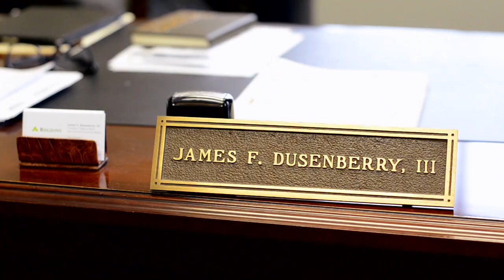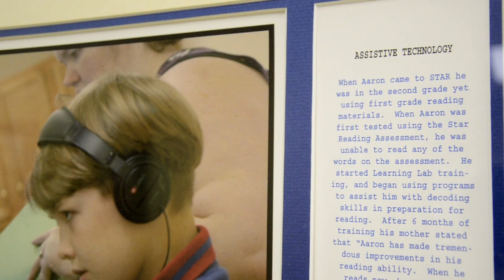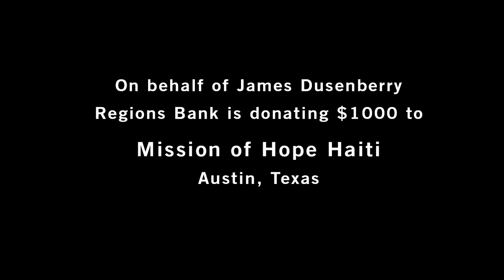Regions Bank Better Life Award – January 2015 – James Dusenberry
Regions Bank has awarded its top honor for associates -- the Better Life Award – to James Dusenberry, city president in Jackson, Tennessee. Dusenberry is a veteran Special Forces officer who led several U.S. military missions across the globe. Now Dusenberry’s mission is rescuing orphans in Haiti. In honor of Dusenberry’s Better Life Award, Regions is donating $1,000 to Mission of Hope-Haiti, a U.S. charity that supports the orphanage Dusenberry’s church founded in Williamson, Haiti, in 2011.